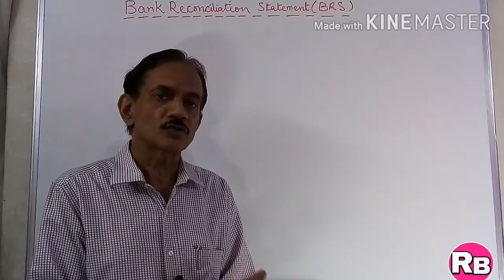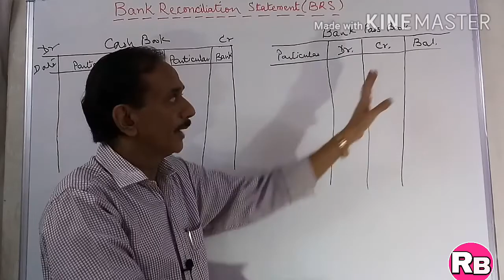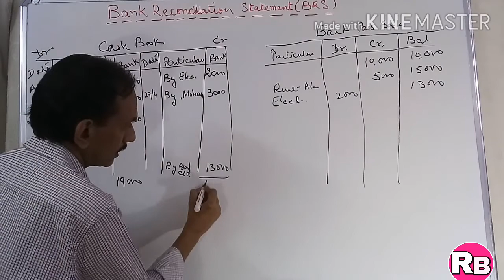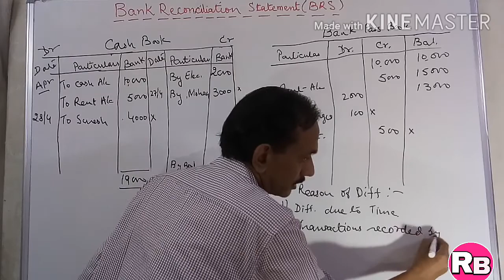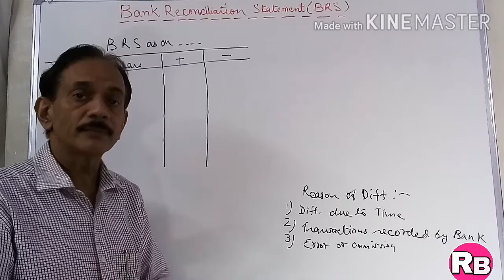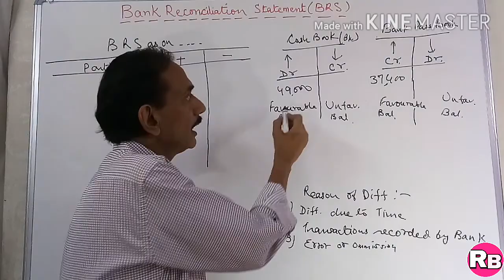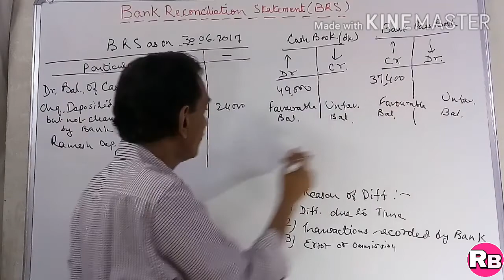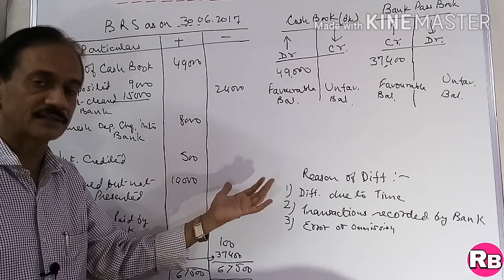#34. Bank Reconciliation Statement(Part-1)- Introduction and Concept Understanding with illustration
Very useful to understand the basic Concept of Bank Reconciliation Statement. Why the difference appears in Bank Pass Book and Cash Book (Bank Column) has been explained in a very simple way in this video. One illustration from T.S Grewal has also been solved with explanation. Reasons for difference between Cash book and Pass Book have been explained in this video